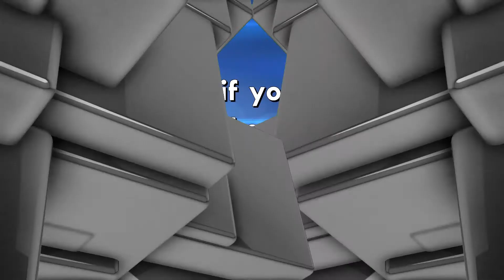PPW PowerSlamTV - June 7, 2019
Pro wrestling action from Lethbridge, AB!

"Cowboy" Bryn Watts puts the PPW Cruiserweight Championship on the line against "Lumberjack" Larry Woods, Dewey Robson, Kato, Kenn Stevens and Jumpin' Josh in the annual Gauntlet for the Gold match!